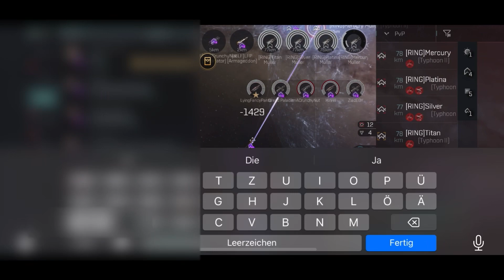Roam ESCAlated | Armor roam 29.6.23 | EVE Echoes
- I‘m currently trying to become an official cc for EVE Echoes so every subscriber is really appreciated